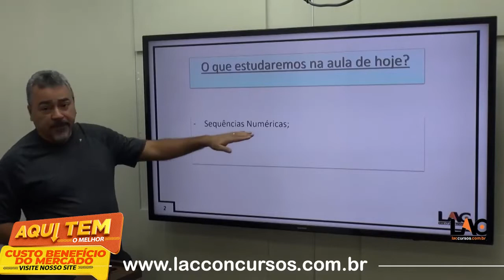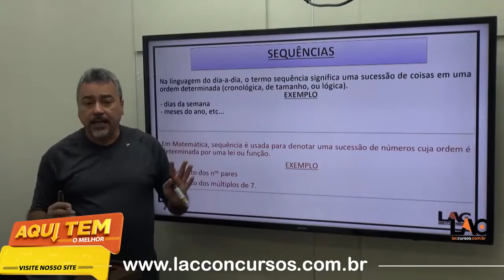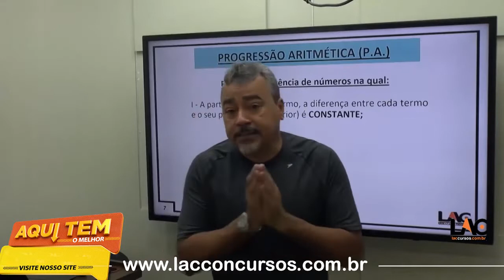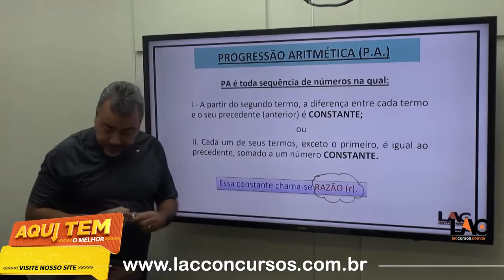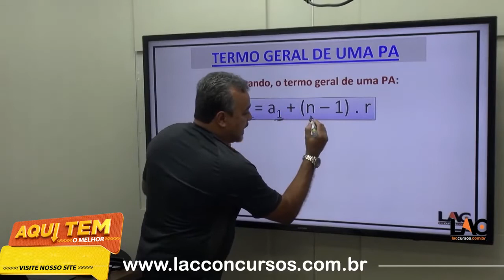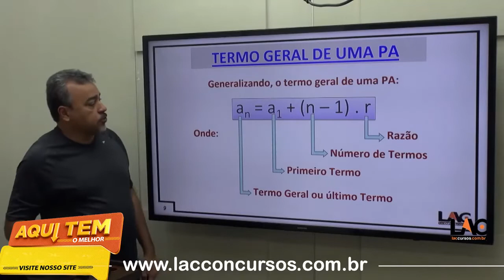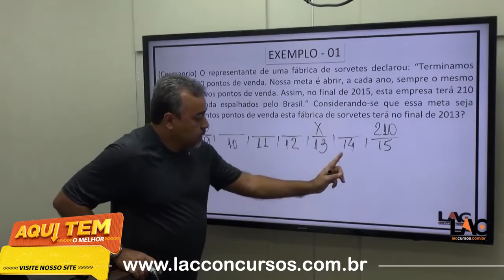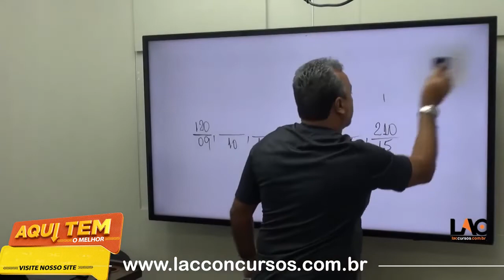IASES 2022 - AULA 96/101 - Matemática - Progressão Aritmética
Curso de Instituto de Atendimento Socioeducativo do ES – IASES
Cargo: Agente Socioeducativo 2022
400 vagas + CR
🎯Acesso IMEDIATO!
✅ Curso Atualizadíssimo!
⏱️ CARGA HORÁRIA: + 85 horas
Melhor Custo benefício do Mercado
💸Investimento💸
10 X de R$ 30,00 no cartão de crédito
Estrutura do Módulo:
 Módulo: IASES - Conhecimentos Específicos - Carga horária: 19:03:33
Módulo: IASES - Informática - Carga horária: 12:28:35
Módulo: IASES - Língua Portuguesa - Carga horária: 24:19:19
Módulo: IASES - Matemática - Carga horária: 29:00:28